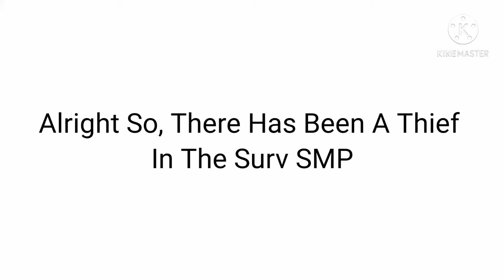Ladies & Gentlemen 𝗪𝗘 𝗚𝗢𝗧 𝗧𝗛𝗘 𝗧𝗛𝗜𝗘𝗙